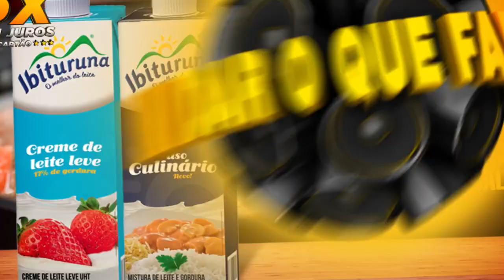Coelho Diniz - Ofertas Válidas de 10 a 12 de setembro de 2021.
As promoções do fim de semana do Coelho Diniz vão dar o que falar! Dê o play no vídeo e venha aproveitar no melhor do Leste de Minas! 😉

Ofertas válidas de sexta, sábado e domingo 10 a 12/09/2021.